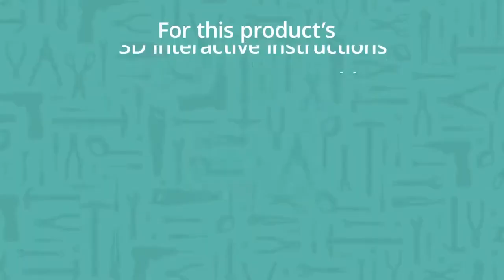Бігова доріжка NordicTrack EXP 10i NTL15421 2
Електрична бігова доріжка NordicTrack® EXP 10i – це високоякісне, надійне та високотехнологічне обладнання для фітнесу. Він оснащений широким діапазоном регулювання кута нахилу, широким біговим полотном і ефективним двигуном. Користувач також зверне увагу на додаткове обладнання бігової доріжки у вигляді 10-дюймового кольорового сенсорного екрану, що контролює параметри тренування та дозволяє вибирати з більш ніж 11 000 тренувальних програм, доступних під час активної передплати iFit® .
Електрична бігова доріжка EXP 10i – це функціональне та надійне обладнання для тренувань у домашніх умовах.

Купити бігову доріжку NordicTrack EXP 10i NTL15421 за найнижчою ціною ви можете у нас на сайті: